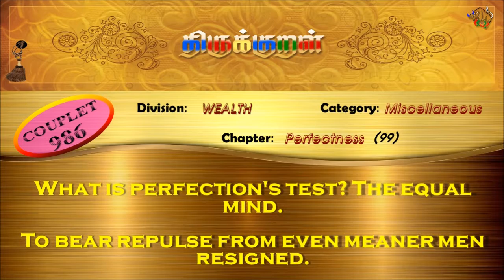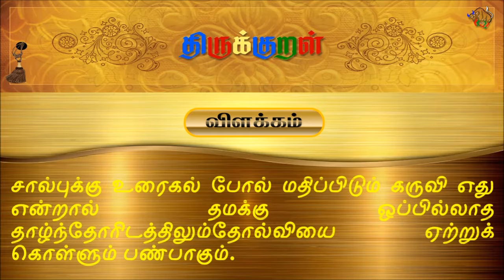திருக்குறள்/THIRUKKURAL (986/1330) - சால்பிற்குக் கட்டளை - சான்றாண்மை (TAMIL/ENGLISH)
திருக்குறள்/THIRUKKURAL - TAMIL/ENGLISH

பால்: பொருட்பால்
இயல்: குடியியல்
அதிகாரம்: சான்றாண்மை
குறள் 0986/1330
KURAL 0986/1330

“சால்பிற்குக் கட்டளை யாதெனின் தோல்வி
துலையல்லார் கண்ணும் கொளல்.”